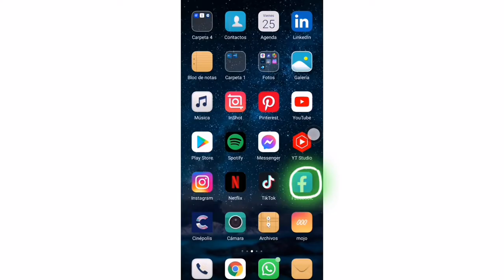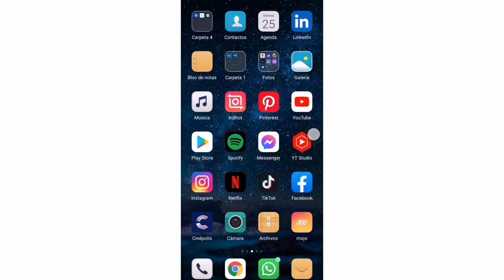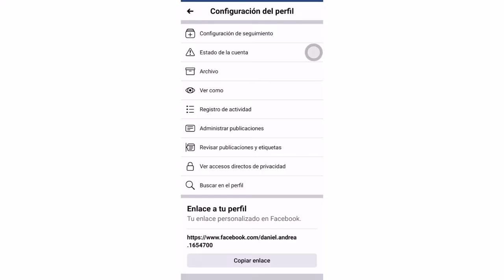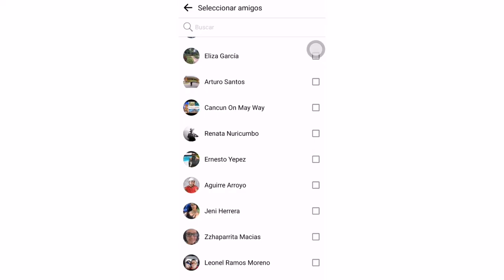😱COMO SABER QUIEN REVISA TU PERFIL de FACEBOOK sin SER TU AMIGO 🤳